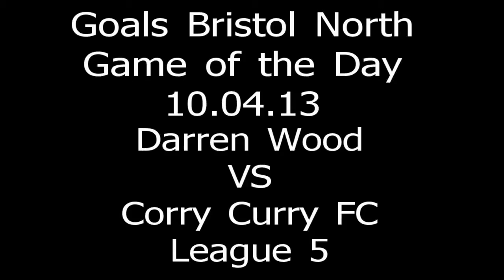Goals Bristol North - Game of the Day - 10.04.13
Game of they day comes from league 5 as we watch Darren Wood take on Corry Curry FC.